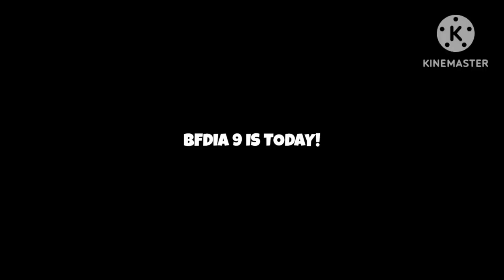Message to everyone!